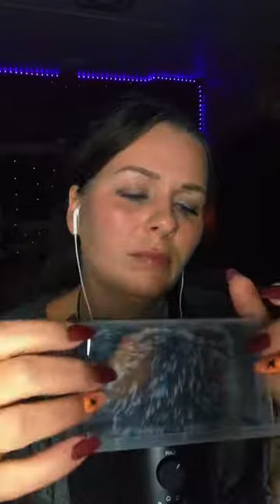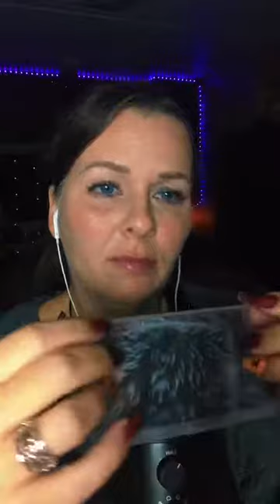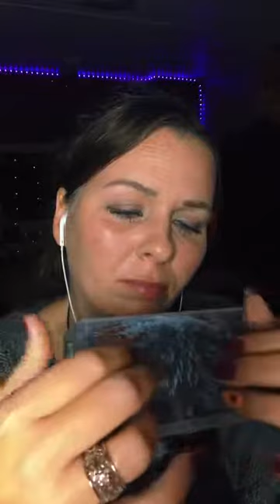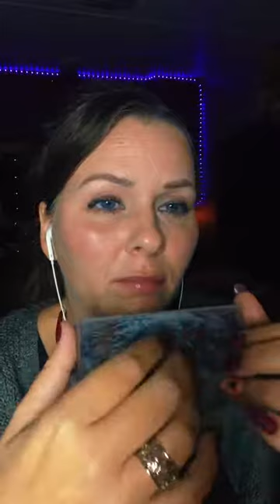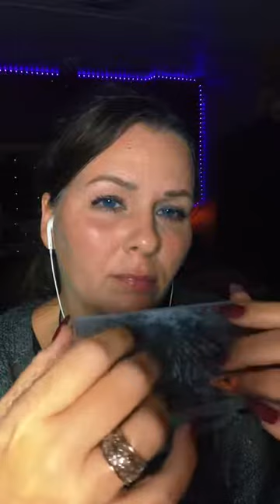November 28, 2021